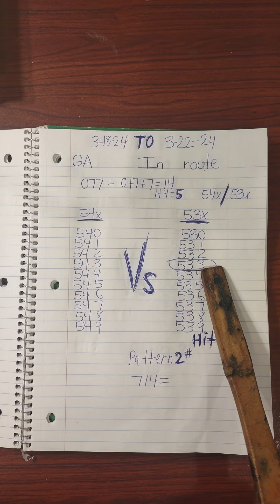GA pick 3 lottery hit.🔥🔥🔥🔥